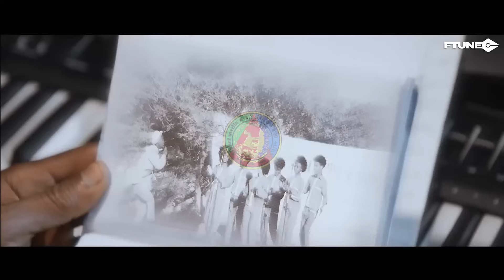ኑሱን ሙሩኻቱን ባዓል 7 ክፍሊ ዶክተር ኣቢይ@Asmara@Eritrea@Asmara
This channel (Afabet media)ewsong

wants to be a powerful force for empowering habesha people with fundamental knowledge and wisdom about important aspects of like so that they can make better choices in life. It provides preacical adivces on how to develop oneself (inside & outside) & build a rock solid finances, how to build & maintain rewarding relationships & how to create a vibrant and dynamic community both in diapora and back home. The contant is purely educational & sometimes entertaining. The channel needs your support in all forms so that it can impact & empower more people & Afabet media News&Politics This Afebet media will be the main alternative and powerful source and much more related to the Eritrean culture easily provide with just subscribing to the channel. once you have the channel, it will be a bridge between the Eritrean society inside the country and abroad(diaspora). The channel will be none-profitable mainly serve Our aim is to promote plural information , democratic and free debate on Eritrea and East Africa by providing platform to engage and